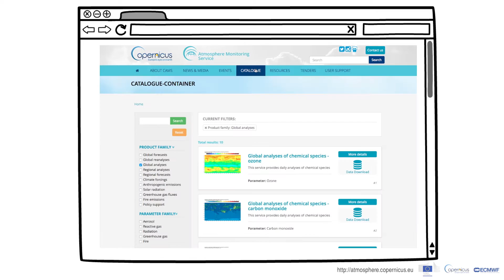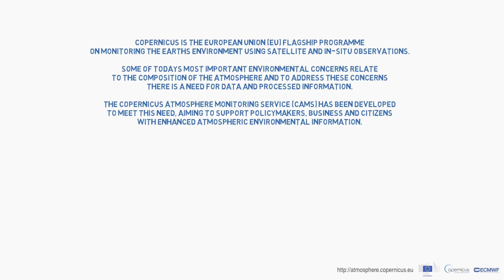Copernicus Atmosphere Monitoring Service Maps & Catalogue - short version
The new CAMS Catalogue – A new and easy way to access Atmosphere monitoring data

Credits

Earth atmosphere is vital: the future of our planet and our lives depend on it.
Copernicus Atmosphere Monitoring Service (CAMS) is a key component of the Copernicus Earth Observation Programme (i.e., the Copernicus initiative) and it provides accurate and timely information to understand changes in our atmosphere, mitigate their effects and ensure civil security.

CAMS generates daily huge amounts of data which are precious, and even they are stored on several servers in Europe, through  its Catalogue of Products and Services  scientists decision makers and even ordinary citizens can access data from all over the globe to find atmosphere monitoring data in just one place.
The catalogue is online since 2019 with  about 14000 new maps available online daily, 70 different satellite instruments used or monitored and 280 million observations acquired every 12h.

With its totally renewed UI now the CAMS Catalogue gives its users a new opportunity: data can be browsed without needing specialist tools.

So why is the new CAMS Catalogue so useful? Firstly, data are securely stored and preserved in the catalogue. Secondly, absolutely everyone can access these data, in a very simple and guided way, and without the need of ad hoc tools. Thirdly, data from CAMS are totally free of charge and it enables to access and share live maps as well as facilitating knowledge sharing in different ways. This allows the data to be circulated freely and used for any purpose, making them accessible and truly helpful.

Within the Catalogue you can find your data just with a few clicks and display them on a live map instantly. You will be able to zoom in and pan in the map, make point & click queries and play time series animations. You can see for example how sulphure dioxide changed in last weeks. In addition, you can download the data you need or print maps.

Get started with the new CAMS Catalogue: it is simple and easy, and will give you access to this incredible amount of valuable and reliable data.